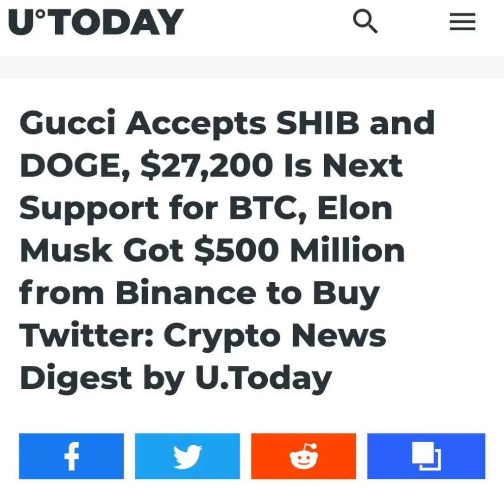Shiba inu news